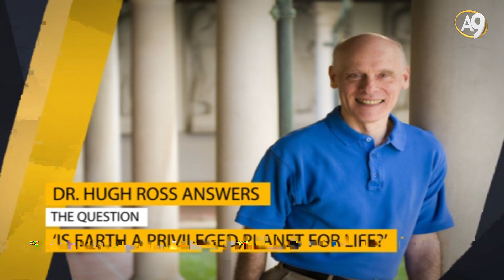Dr. Hugh Ross, Answers the Question "Is Earth a Privileged Planet for...